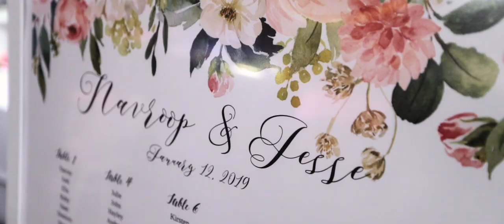Jesse + Navroop / Feature Film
Jesse + Navroop's Wedding Feature Film